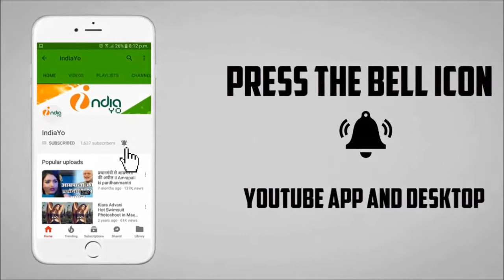निरहुआ, आम्रपाली और पवन सिंह, अक्षरा सिंह का लंदन में खाना खाते हुए II IndiaYo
निरहुआ, आम्रपाली और पवन सिंह, अक्षरा सिंह का लंदन में खाना खाते हुए